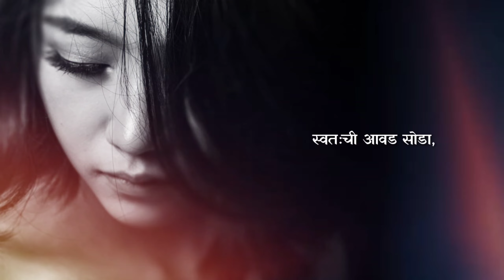स्त्रियांची दुःखभरी कहाणी | बापाच्या सन्मानासाठी प्रेम सोडा | सुदंर कविता | STAY INSPIRED Marathi